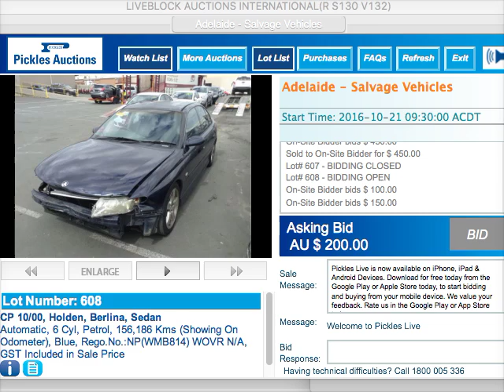Nissan, Altima, Sedan 2015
CP 02/15, Nissan, Altima, Sedan
Automatic, 4 Cyl, Petrol, 26,790 Kms (Showing On Odometer), Black,
Rego.No.:NP(S540BIX), Serial No. 266838 , Serial no:266838 Repairable Writeoff GST
Included in Sale Price